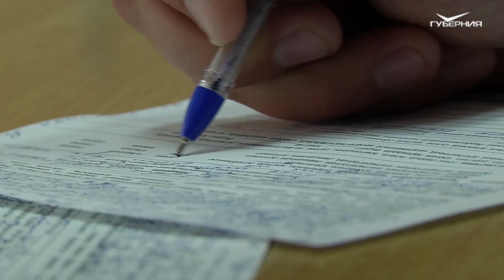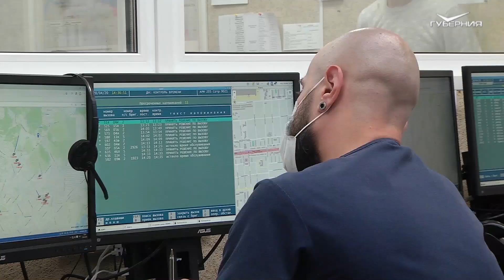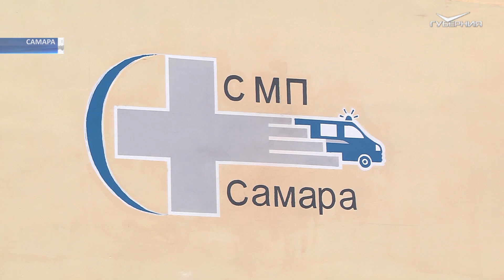Дмитрий Азаров поздравил работников скорой помощи с профессиональным праздников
Слова благодарности он высказал по специальной рации.

Сегодня, 28 апреля, отмечается день работников скорой медицинской помощи. Глава региона Дмитрий Азаров решил поздравить медперсонал лично и заехал на самарскую подстанцию № 1.

Однако слова благодарности пришлось сказать по рации, поскольку все бригады разъехались на вызовы к жителям, сообщил Дмитрий Азаров в своём инстаграм-аккаунте azarov.life.

Глава региона отметил - для этих людей нет выходных и праздников, так как они каждую минуту готовы ехать на помощь к людям. Дмитрий Азаров назвал работников скорой помощи героями, поблагодарил их за нелегкий труд и пожелал здоровья.

- Хочу поздравить с праздником, пожелать здоровья вам и вашим семьям, а также мира, добра и благополучия вашим домам, - обратился к медикам Дмитрий Азаров.